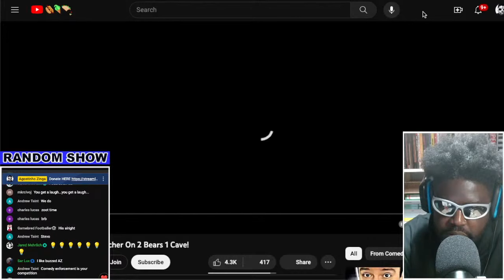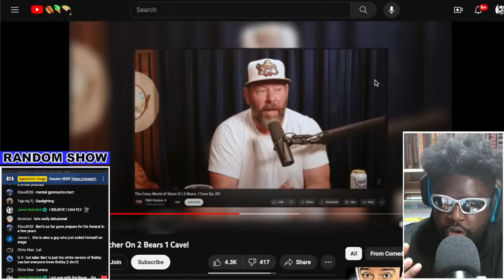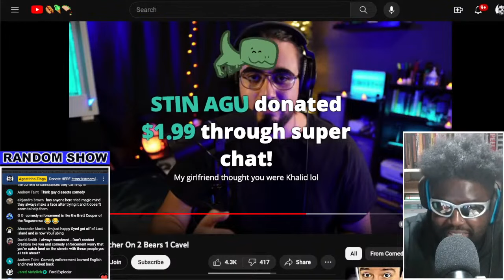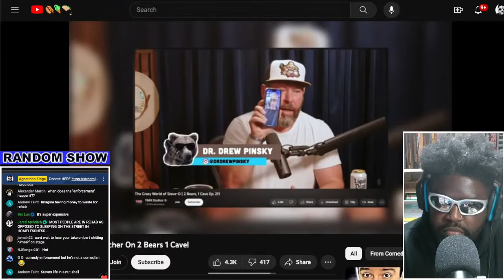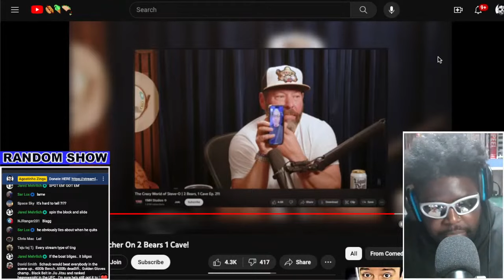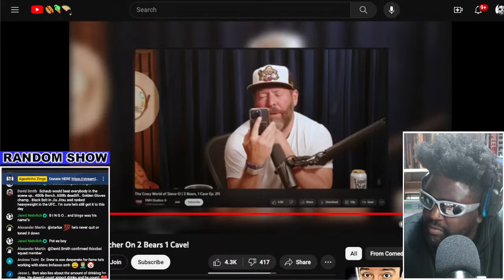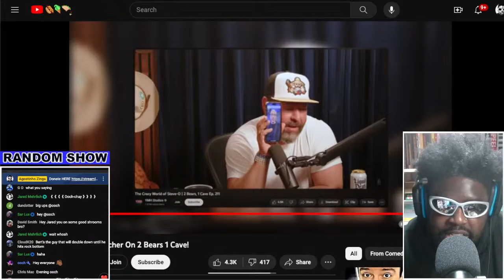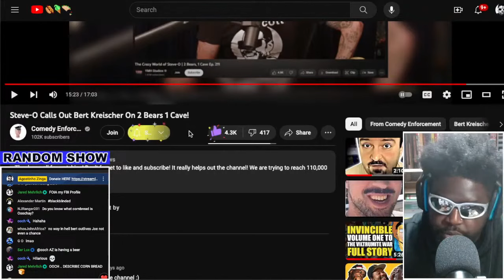STEVE-O DESTROYS BERT KREISCHER [REACTION]